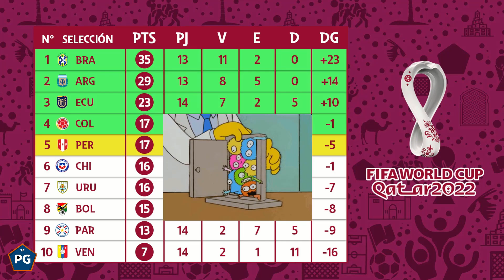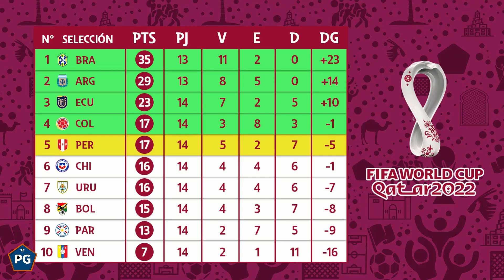ELIMINATORIAS QATAR 2022 CONMEBOL🔥FECHA 15⚡ PREDICCIÓN y ANÁLISIS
Los partidos de la fecha serán:

VENEZUELA vs BOLIVIA
COLOMBIA vs PERÚ
CHILE vs ARGENTINA
PARAGUAY vs URUGUAY
ECUADOR vs BRASIL